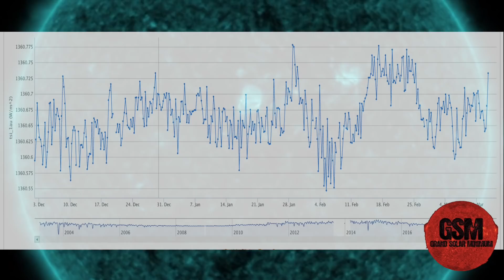2 GeoMagnetic Storms on the Way & Downplaying Flooded Farms in Nebraska & surrounding GSMSolarUpdate